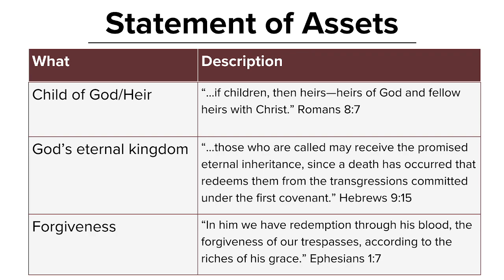11.19.2023 "Ruth Chapter 4: The Redeemer"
This sermon is the conclusion to the study on Ruth. In chapter 4, we finally see Boaz redeem Ruth.

In this sermon, Pastor Aaron helps us to consider the reality that we are redeemed people as well.